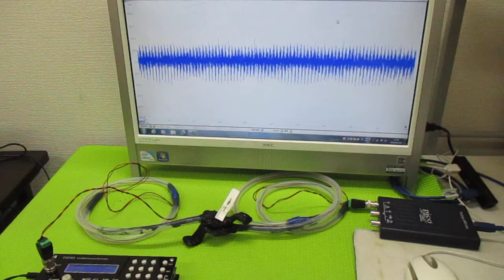メガヘルツの超音波発振制御プローブ ultrasonic-labo